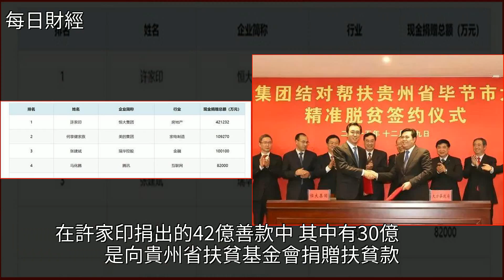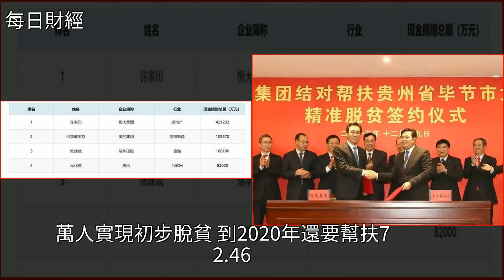中國新首善誕生，他一年默默捐了42億，比前四位加起來還多5億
中國新首善誕生，他一年默默捐了42億，比前四位加起來還多5億慈善,許家印,恆大地產,馬化騰,馬雲中國新首善誕生，他一年默默捐了42億，比前四位加起來還多5億慈善 許家印 恆大地產 馬化騰 馬雲